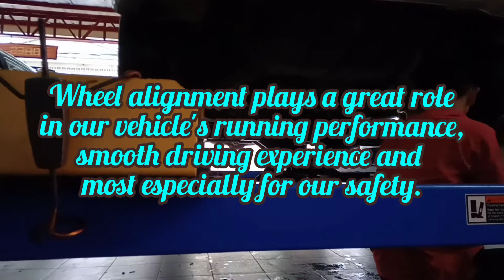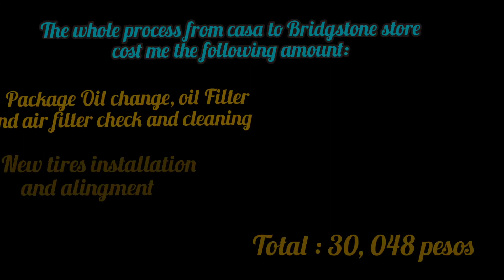Car Maintenance / ISUZU ALTERRA/ Manual Transmission/Wheel Alignment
This Isuzu Alterra 2012 model Manual Transmission is a second hand car which i bought last 2017 with 38,000Km mileage.

The engine condition is good. The interior and exterior excellent as well. The tires was never changed since it was bought in 2012 till January 2018 with already 48,000Km mileage upon discovery tire wrinkles.

As for safety i decided to replace it with new BRIDGESTONE Dueler All Terrain tubeless tires R16/245/70 which is same as original tire installed from factory.

Musician: @iksonmusic